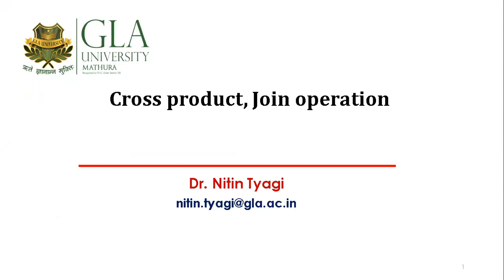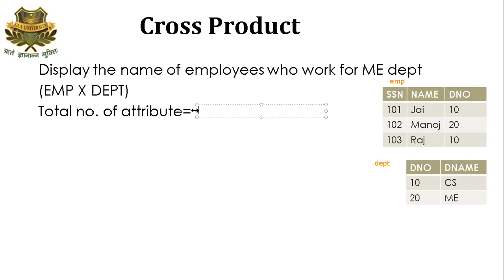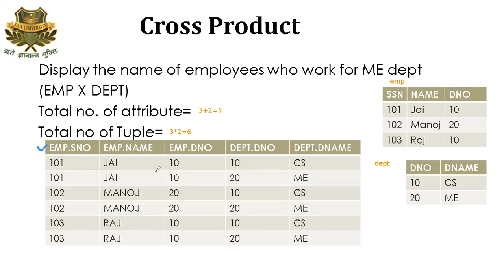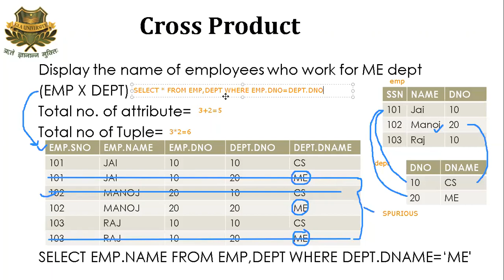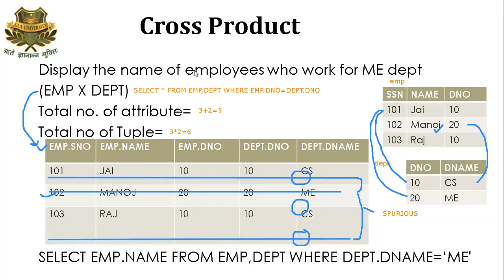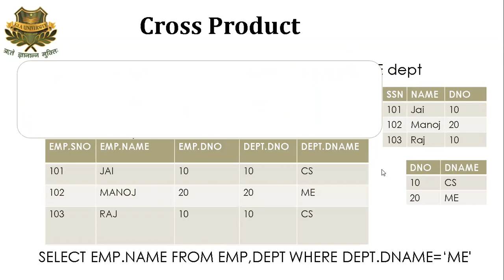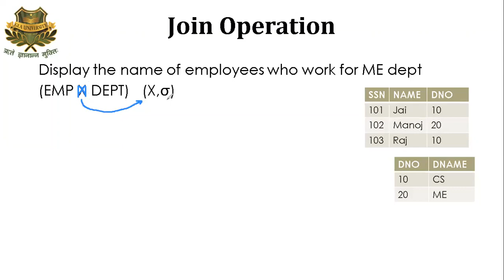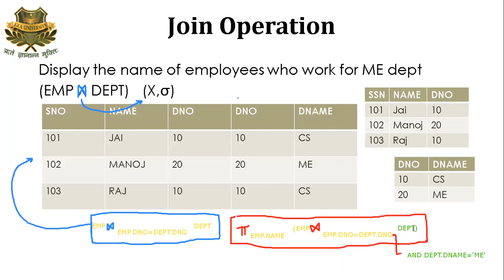CROSS PRODUCT AND JOIN OPERATION IN RELATIONAL ALGEBRA in DBMS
CROSS PRODUCT AND JOIN OPERATION IN RELATIONAL ALGEBRA